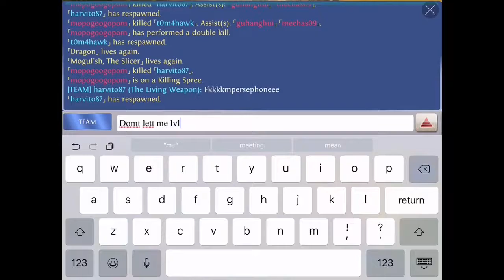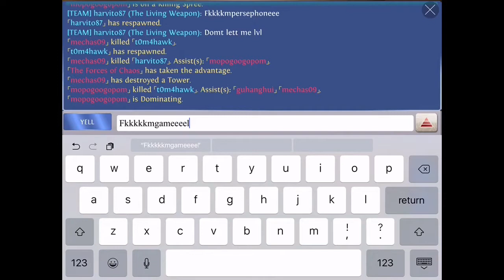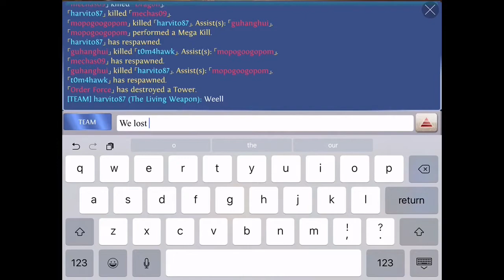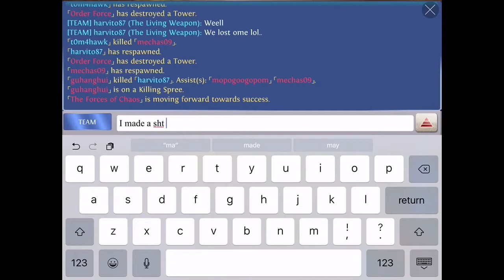Elite Reborn 3v3 #22 Heroes of order & chaos [ HOC ] Lu Yunfei